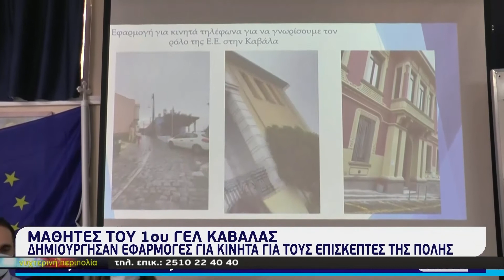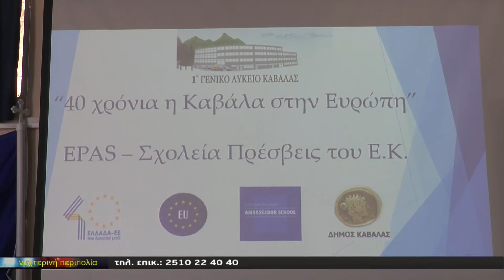NΥΧΤΕΡΙΝΗ ΠΕΡΙΠΟΛΙΑ Επ. 58